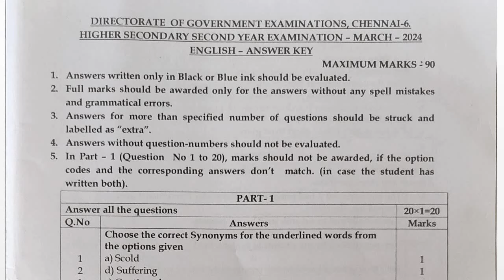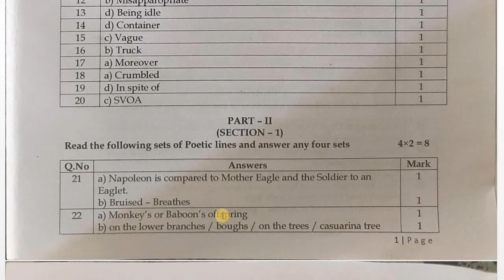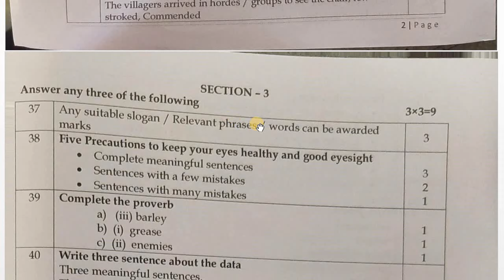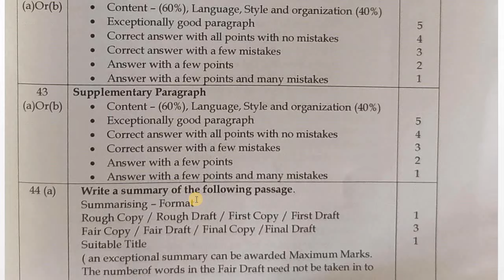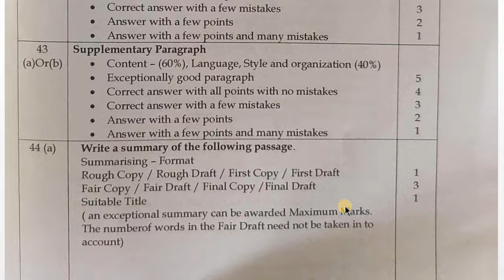12th English Official Answer Key 2024 | 12th English Grace Mark Announced | 12th Public Answer Key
Hi students,

This video shows 12th English Grace mark for students.